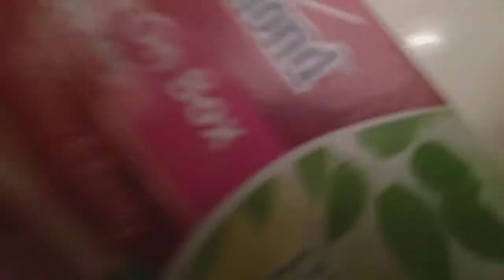Happy Birthday Danny!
Our lord and savior was born on this blessed day.